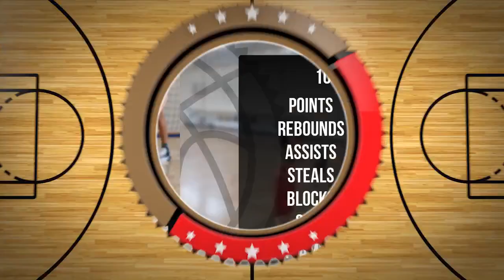Karol Piskorski Player Mixtape DC105 Września 2024